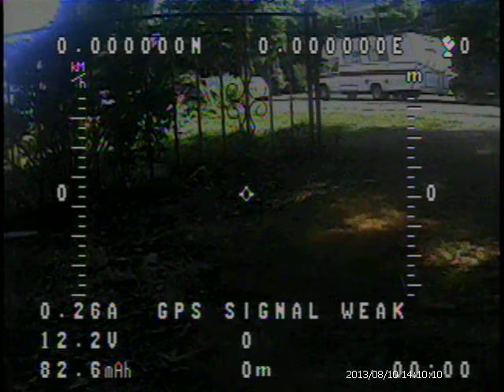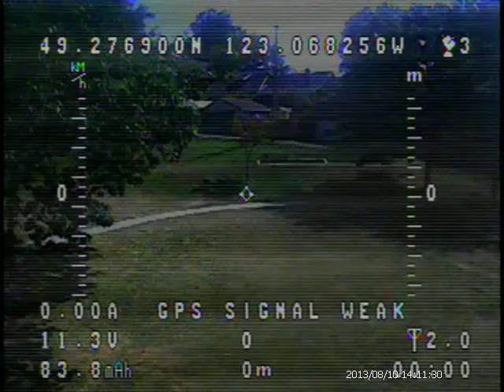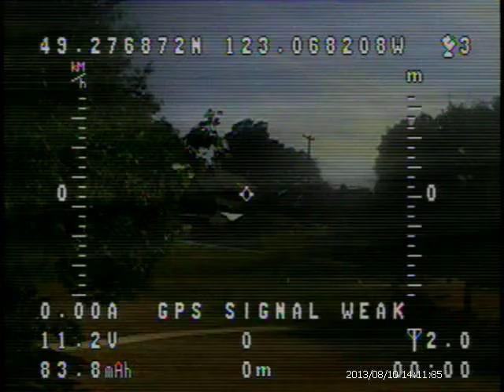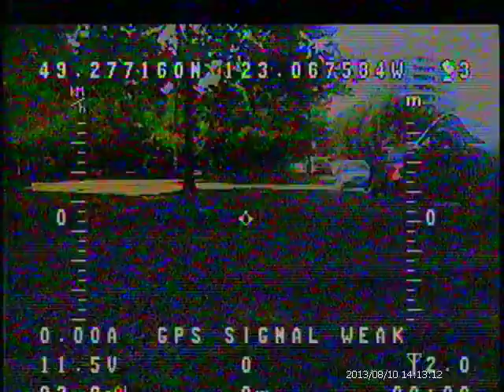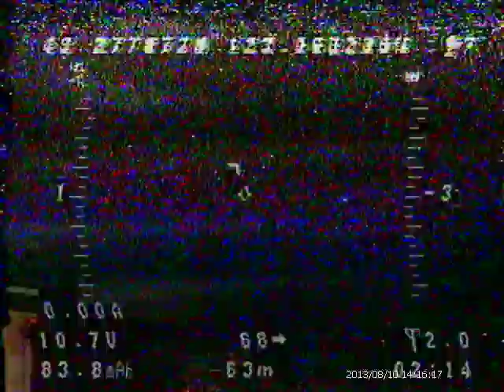HiTop 4500mah 3s running range test of my crosshair/turnstile antenna, 1.280ghz take-out tub.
I will post a close up and added ferrite ring to 1.2 power supply line. The crosshair is set a level pointing up left side of street, Very happy considering this dvr is 50% the quality of my headset tft. I have my SP 1.2 to test next on same route.